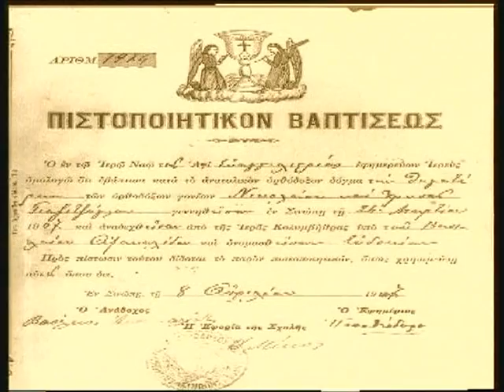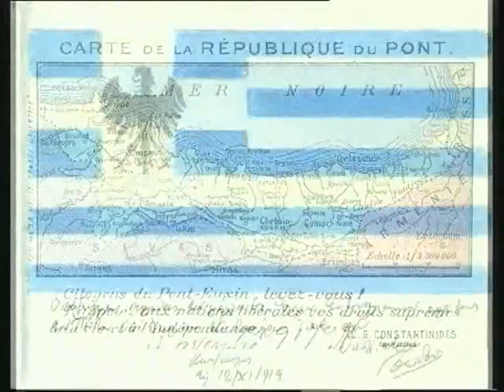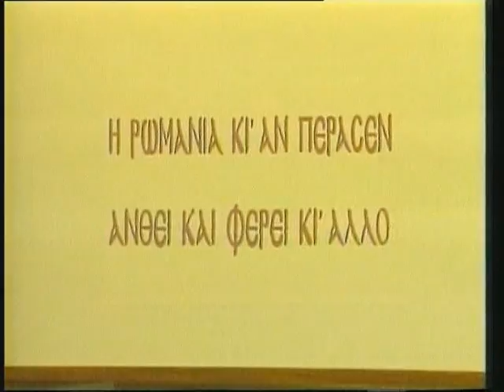ΓΕΝΟΚΤΟΝΙΑ ΤΩΝ ΠΟΝΤΙΩΝ